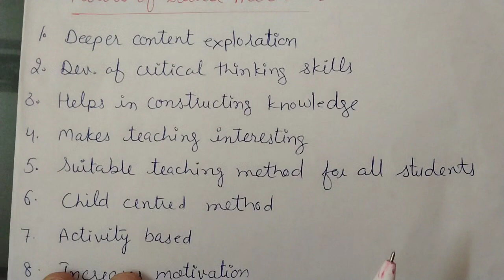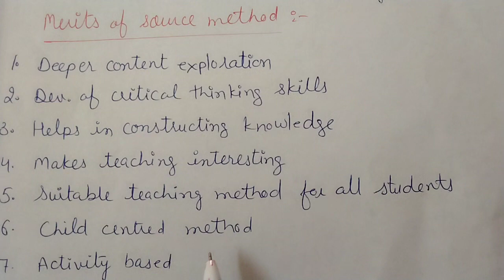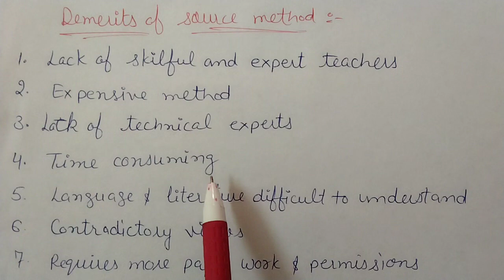Source Method// Meaning, types ,Definitions, Merits and Demerits